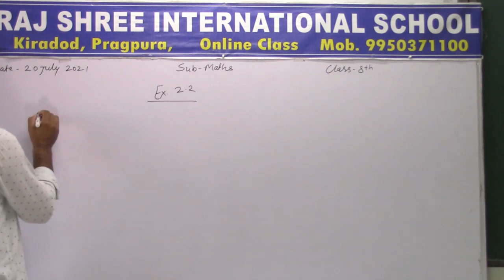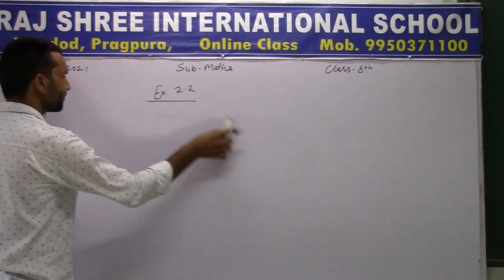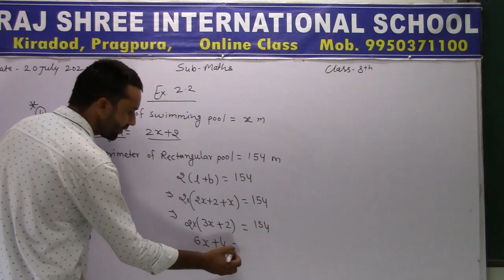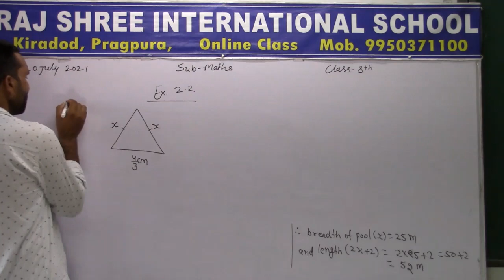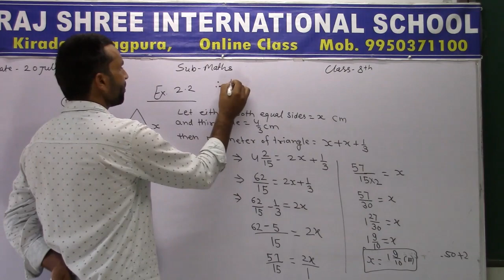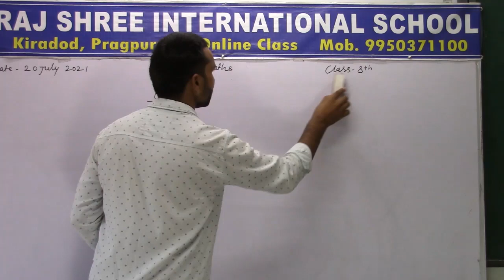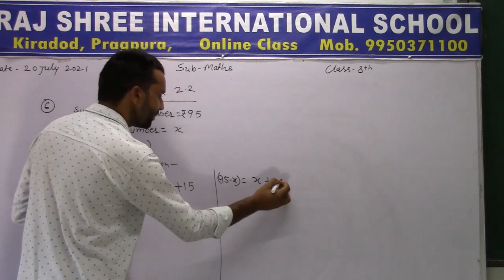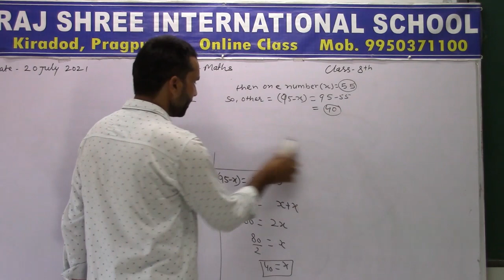8th Math Lecture 13